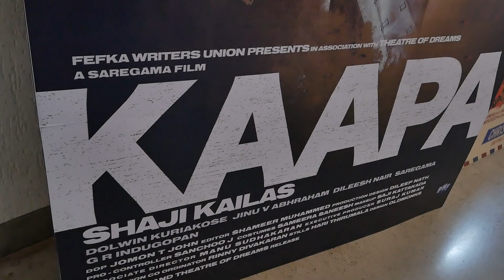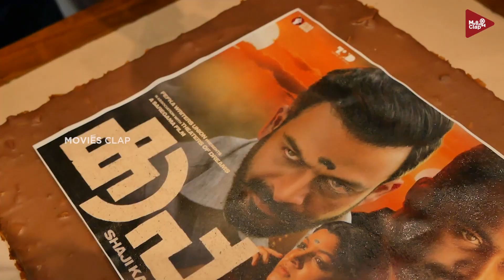Kaapa Movie Theatre Response | Kaapa Movie Review | Prithviraj Sukumaran | Asif Ali | Shaji Kailas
ANTI-PIRACY WARNING

ANTI-PIRACY WARNING